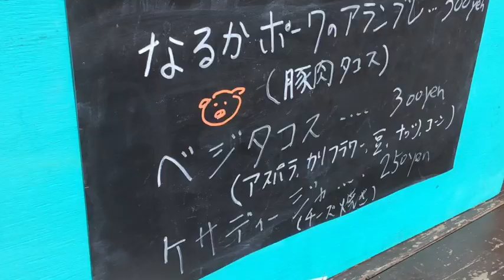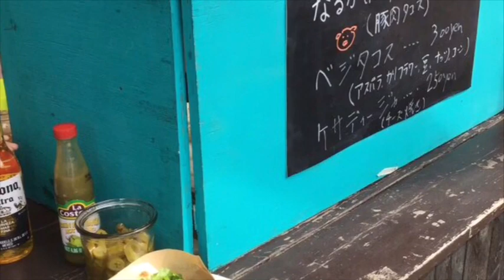熱々焼き芋とカラスとタコス屋台 タコス屋さんちゃんハンターせいちゃん登場 Crow eating roasted sweet potato@crow9 Crow's KUPPI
超ハイスペック高学歴タコス屋さんちゃん♪
介護、保育士、猟師のハンターせいちゃん♪

お気に入りのシーンがありましたら、
コメントにタイムを残してください♪
後程こちらの目次に追加いたします
◆カラス保護マニュアル

メンバーシップに加入の上InstagramでDM下さい。

・メンバー様限定公開動画(最新から過去2か月分まで)

レン楽会の特典プラス過去動画全視聴可。
よりディープな情報の共有。
是非ご入会お待ちしております。

2022/5